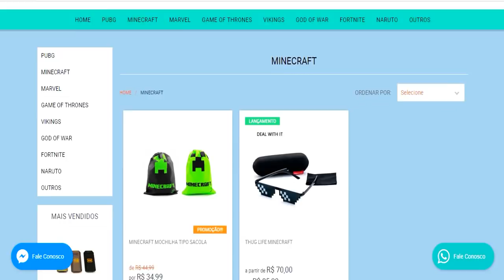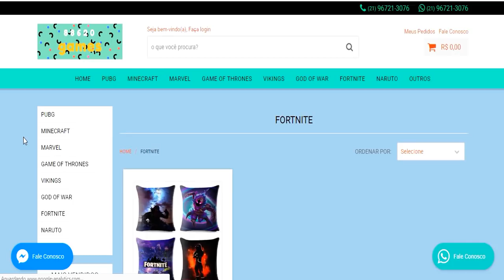EM BUSCA DO RECORDE DE KILL NO FREE FIRE ‹ Jotinha ›